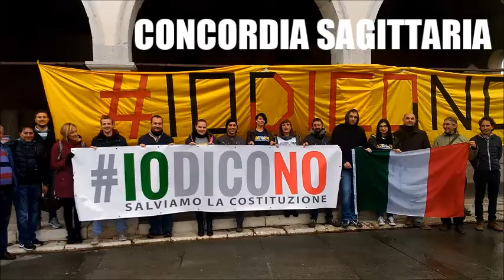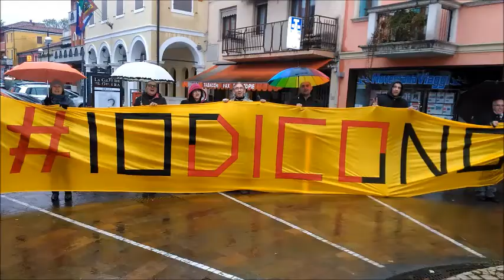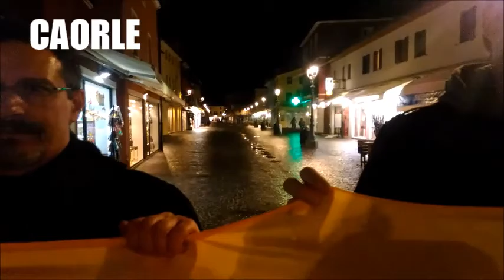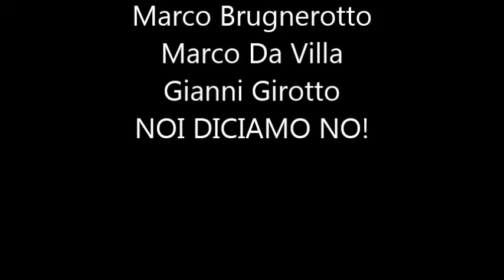TOUR IODICONO - Veneto Orientale M5S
Un collage dei video fatti nel Veneto Orientale durante il tour "Io dico NO"  da attivisti, consiglieri e parlamentari del Movimento 5 Stelle.

Referendum 4 Dicembre 2016